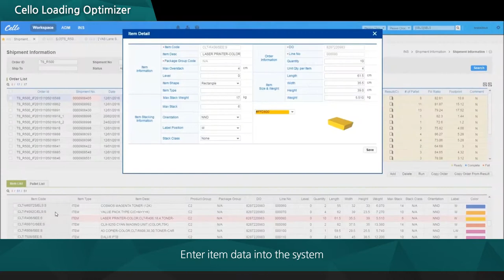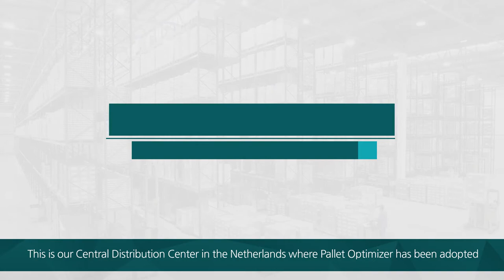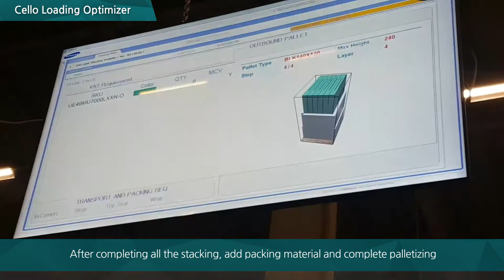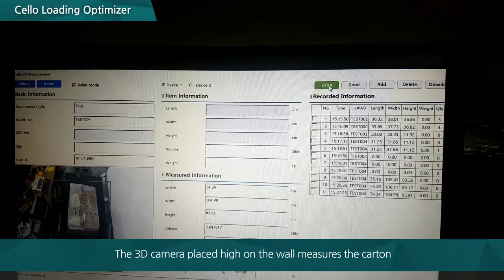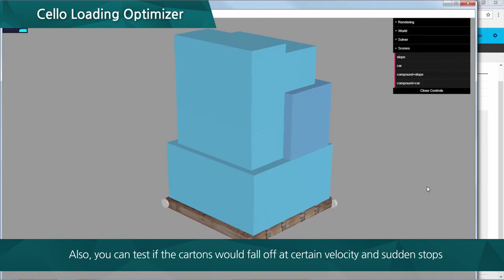Optimize Container Loading with Smart Warehousing - Cello (Use Case & Demo)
This video clip is about Cello Loading Optimizer which helps warehouse workers stack up boxes on a pallet or in a container in the most optimized way. The video shows the solution demo and some use cases as well.

In fact, stacking up boxes on a pallet or in a container, it’s not easy. It requires very experienced and skilled workers, because you need to consider the size, weight and even the label position of the box all together.

But with our solution, ANYONE can do the job because our loading optimizer solution shows you the optimal stacking process and all you have to do is to just follow the directions.